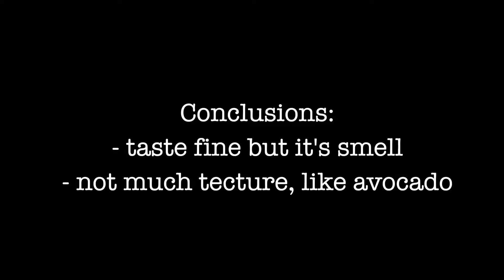Family trip to singapore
We have visitor from far away ! Family from 🇬🇧
Family trip 2022 to Singapore and Indonesia Bintan